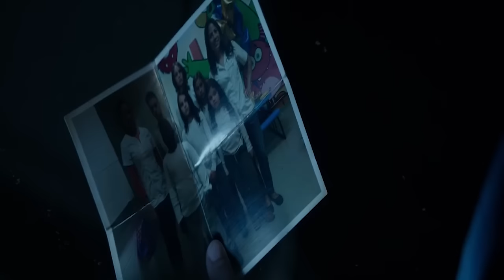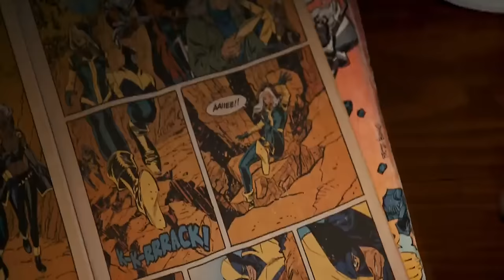LOGAN 2 Teaser (2024) With Hugh Jackman & Ryan Reynolds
About:
Logan is a 2017 American superhero film starring Hugh Jackman as the titular character. It is the tenth film in the X-Men film series and the third and final installment in the Wolverine trilogy following X-Men Origins: Wolverine (2009) and The Wolverine (2013). The film, which takes inspiration from "Old Man Logan" by Mark Millar and Steve McNiven, based in a bleak future, follows an aged Wolverine and an extremely ill Charles Xavier who defends a young mutant named Laura from the villainous Reavers led by Donald Pierce and Zander Rice. The film is produced by 20th Century Fox, Marvel Entertainment, TSG Entertainment and The Donners'

Company, and distributed by 20th Century Fox. It is directed by James Mangold, who co-wrote the screenplay with Michael Green and Scott Frank, from a story by Mangold. In addition to Jackman, the film also stars Patrick Stewart, Richard E. Grant, Boyd Holbrook, Stephen Merchant, and Dafne Keen. Principal photography began in Louisiana on May 2, 2016, and wrapped on August 13, 2016, in New Mexico. The locations used for Logan were mainly in Louisiana, New Mexico, and Mississippi.

Logan premiered at the 67th Berlin International Film Festival on February 17, 2017, and was theatrically released in the United States on March 3, 2017, in IMAX and standard formats. The film received critical acclaim, with praise going to its screenplay, acting (particularly that of Jackman, Stewart, and Keen), direction, action sequences, emotional depth, and departure from traditional superhero films. It became the best-reviewed film in the X-Men franchise, with many critics calling it one of the greatest superhero films ever made, and it was selected by the National Board of Review as one of the top ten films of 2017. It was nominated for Best Adapted Screenplay at the 90th Academy Awards, becoming the first live-action superhero film ever to be nominated for screenwriting. It grossed over $619 million worldwide and became the third-highest-grossing R-rated film of all time.

Cast:
Dafne Keen, Hugh Jackman, Patrick Stewart, Boyd Holbrook, Stephen Merchant, Richard E. Grant, Eriq La Salle, Elizabeth Rodriguez, Elise Neal, Quincy Fouse, Jason Genao, Doris Morgado